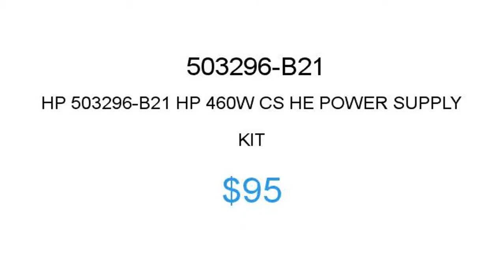HP 503296-B21 $95 Price Reduction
1.855.CORE4
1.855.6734